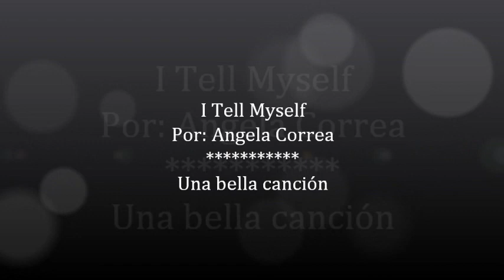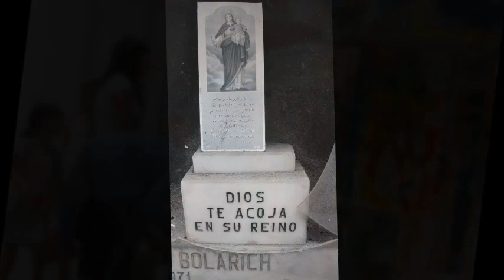I Tell Myself -Angela Correa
Decir que estoy cambiado
 Digamos que soy diferente
 Tal vez por fin entiendo
 Decir que me he dejado ir
 Decir que es obvio
 Me digo una y otra
 Y una y otra vez

 Estoy listo estoy listo
 Estoy dispuesto a creer

 Porque yo quiero sentir mi corazón
 Sí, quiero sentir mi corazón
 Sí, quiero sentir sentir sentir mi corazón

 Así que me dicen que soy fuerte
 Dime que soy débil
 Dime que nunca entenderé
 Oh, pero yo estoy listo
 Estoy listo estoy listo para creer